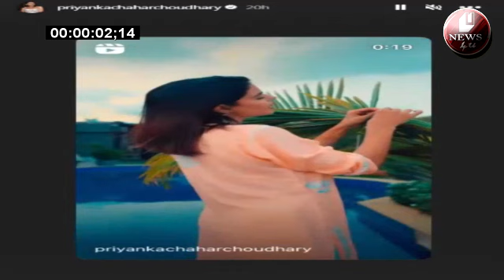Priyanka chahar choudhary Does Not Have enaugh Time For Even Ankit Gupta